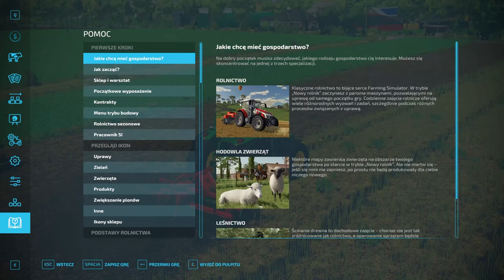Kupiłem kolejny ciągnik, czy dobrze zrobiłem Gospodarstwo z licytacji FS22#207